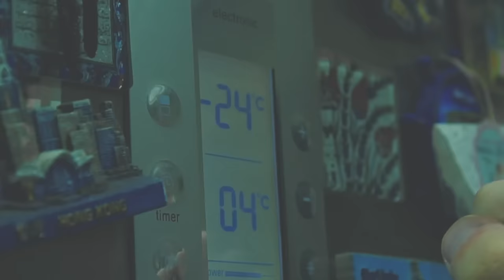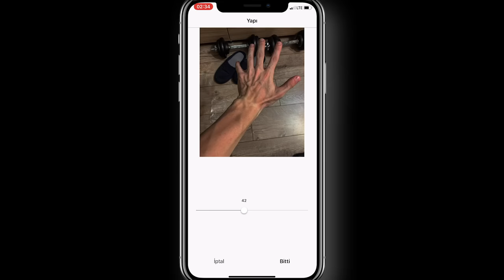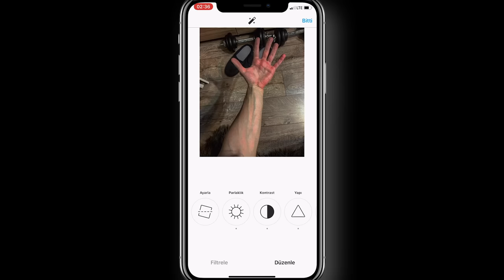HEMEN SAHİP OLABİLECEĞİNİZ 10 SÜPER GÜÇ!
Ben Berk Coşkun, bu videoda süper güçleriniz varmış gibi hissettirecek 10 şey gösterdim! Robot kol yapımı , cisimleri uçurmak , venom yapımı , ses ile bardak kırmak ve dahası videoda! :)

Berk Coşkun